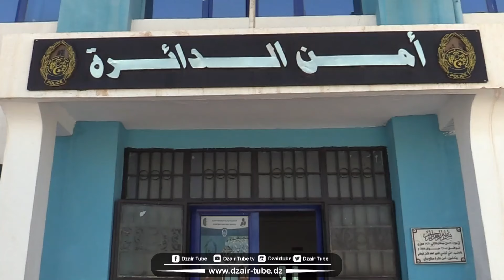شاهد...كيفاش حكموا السراقين و هذا ما تم إسترجاعه..أمن دائرة صالح باي بسطيف يفكك شبكة إجرامية